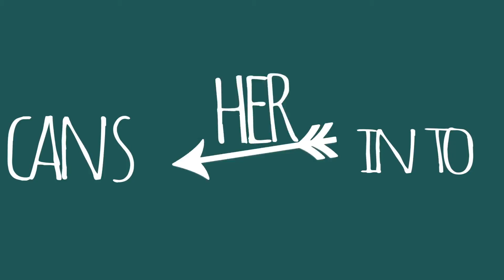Kinetic Typography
My first Kinetic Typography.